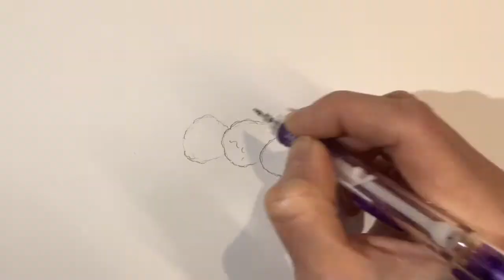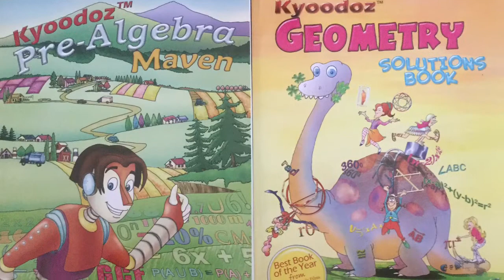Kyoodoz Presents How To Draw Kawaii (かわいい | 可愛い) Raspberry Chicken Salad | (Step by Step Easy)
Kyoodoz Presents How To Draw Kawaii (かわいい | 可愛い) Raspberry Chicken Salad | (Step by Step Easy). This video is intended to teach viewers how to draw kawaii/chibi (Cute Art/Characters)